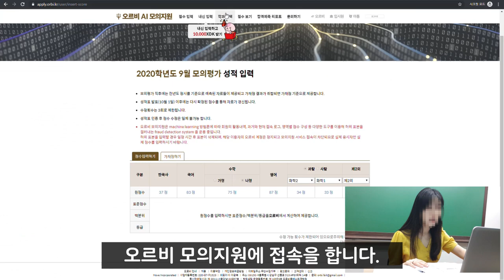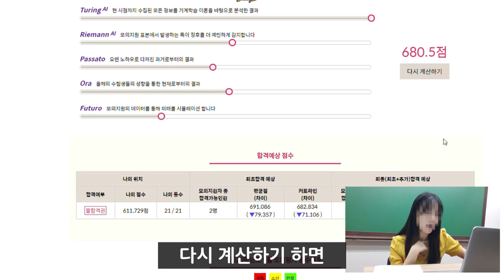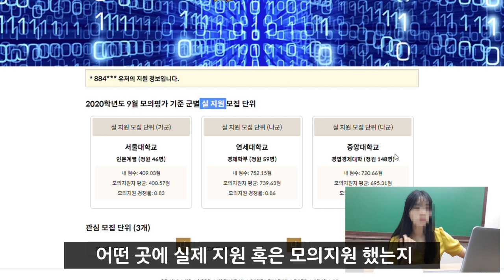[오르비 모의지원] 제 점수로는 어느 대학에 갈 수 있을까용?...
안녕하세요. 오디예요!

오늘은 9월 모의평가 점수를 가지고
오르비 모의지원 서비스를 한번 이용해보았어요.

과연... 몇 년만에 모평을 본.. 오디의 점수는?
그리고... 그 점수로 갈 수 있는 대학은...?!

영상으로 함께 오르비 모의지원을 함께 즐겨보아욧!